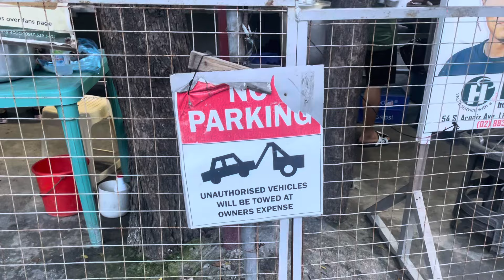Mga trapik inforcer overnight na naka bantay sa mga vendors sa paligid ng diwata pares overload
Mga trapik inforcer overnight na naka bantay sa mga vendors sa paligid ng diwata pares overload#diwataparesoverfanpage